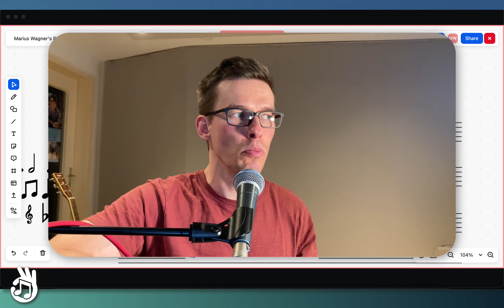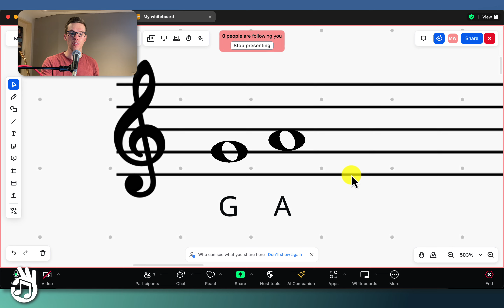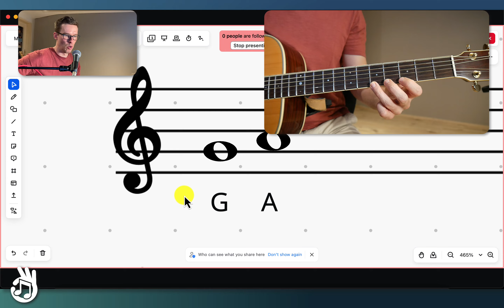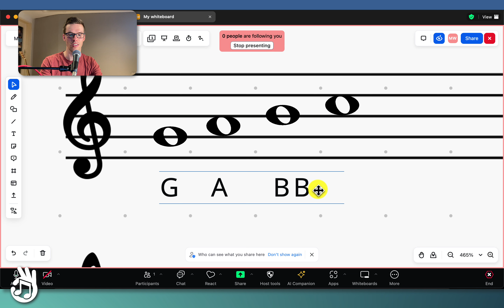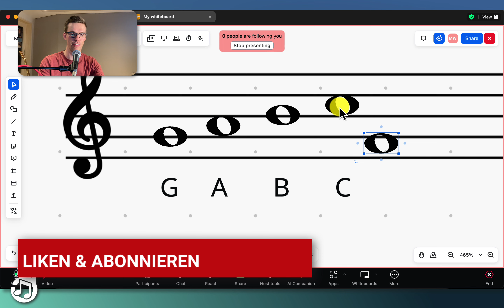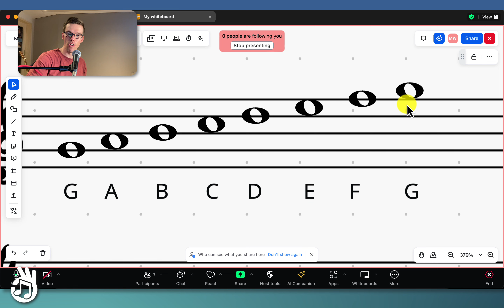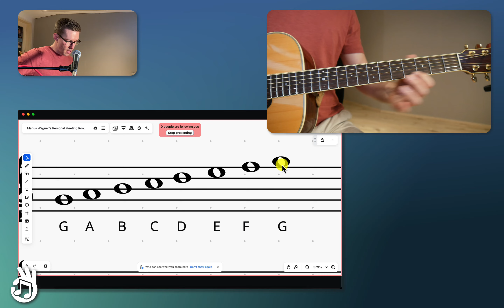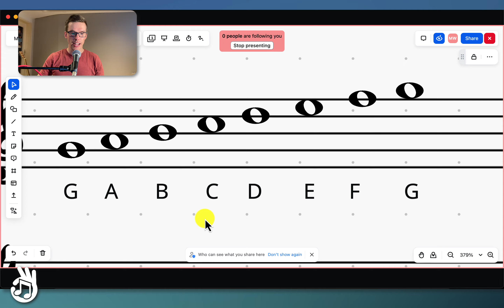Noten lesen einfach erklärt für die Gitarre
Inhalt:
00:00 - Intro
00:54 - Das Liniensystem & der G-Schlüssel
01:56 - Notennamen
03:54 - Benennung durch das Alphabet
06:12 - Die Oktave
08:29 - Orientierung auf der Gitarre
09:03 - Wie übt man das?

Lerne Noten lesen für deinen Einstieg in die spannende Welt der Musiktheorie. Viel Spaß!